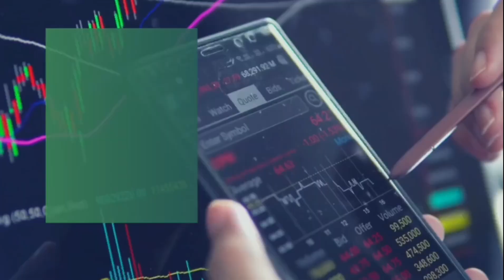ONLY INVEST ON STOCK MARKET IF YOU HAVE AN EFFECTIVE STRATEGY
DO YOU WANT TO TRADE WITH US AND HAVE ACCESS TO ALL OUR ENTRIES AND STOCK ANALYSIS?

In this video, BG Trading shares their strategies for buying and selling stocks, setting targets and stopping losses, and avoiding FOMO. We discuss the recent performance of the S&P ASX 200 and whether it could break out towards 8000. BG Trading also highlights the importance of technical analysis and introduces the Heiken Ashi indicator. They caution viewers about the current sideways trading of the ASX200 and potential seller pressure in the short term. Finally, they suggest two ways to profit from the market correction and emphasise the significance of using stop losses.